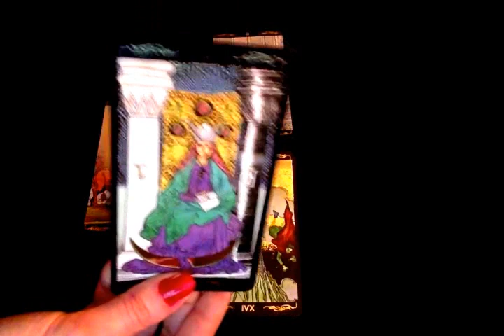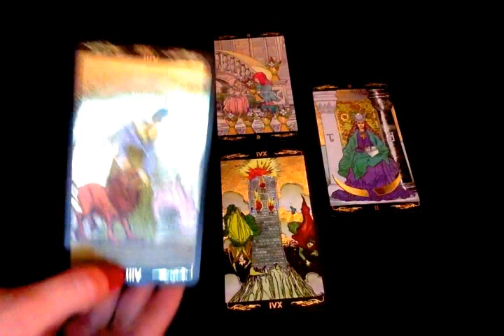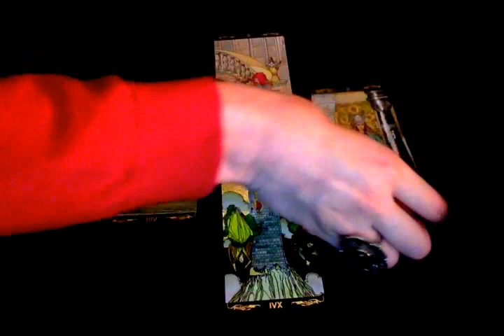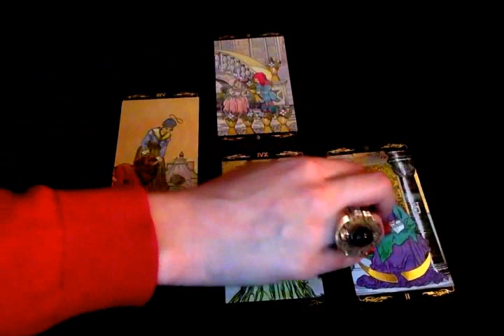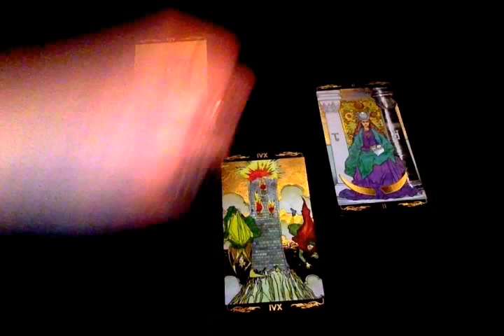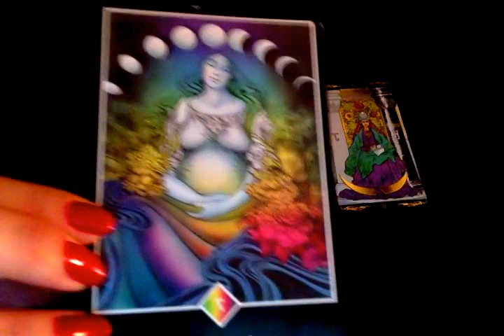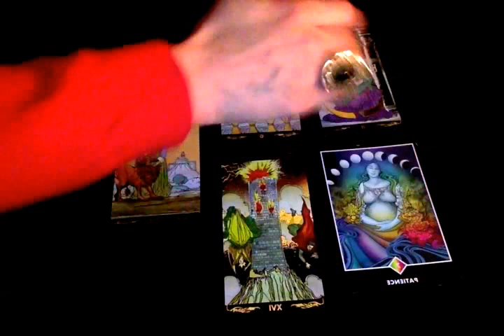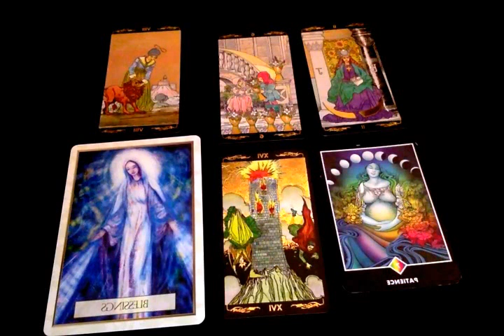Scorpion - Mars 2017 - Horoscope - Tirage Mensuel (Tarot et Oracle)